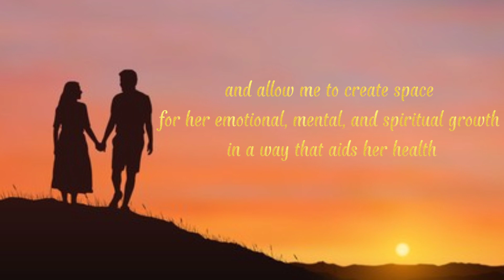Powerful prayer for your wife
Dear Jesus,
I pray for my wife. Each day, teach me how to lay my life down for her and live in a way that glorifies You and her. Keep her healthy, Lord, and allow me to create space for her emotional, mental, and spiritual growth in a way that aids her health. Teach me how to build her up rather than break her down. I love You, God. Help me love her the way You love the church.
Amen.